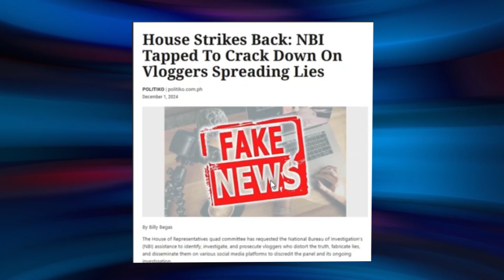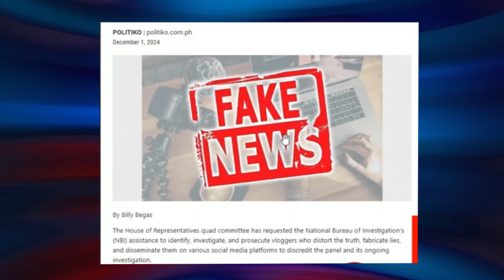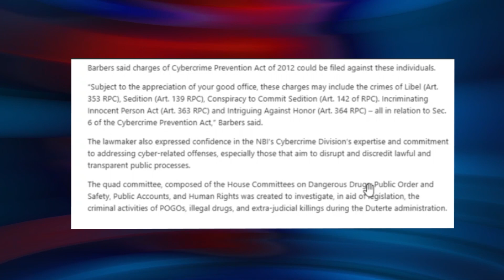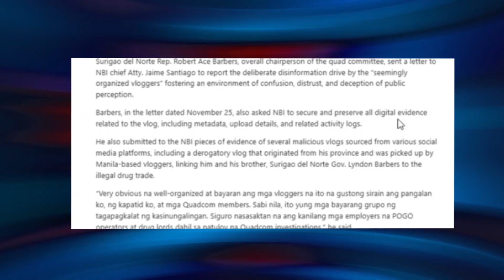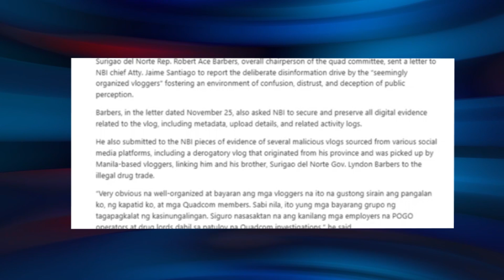KONGRESO AT NBI, LALABANAN ANG FAKE NEWS NG MGA VLOGGERS NI DIGONG!